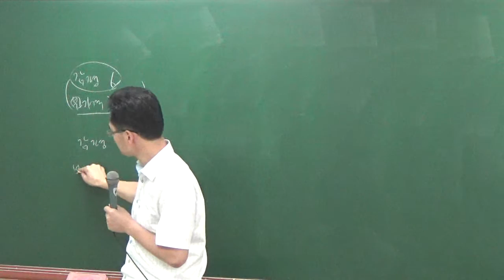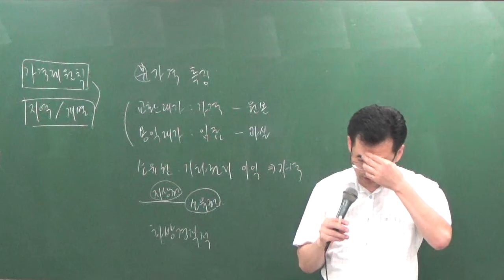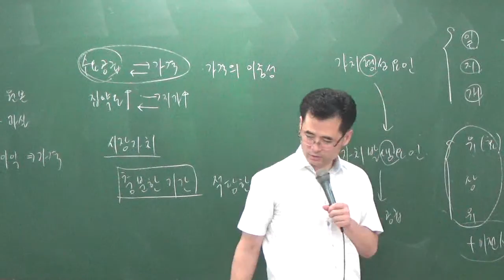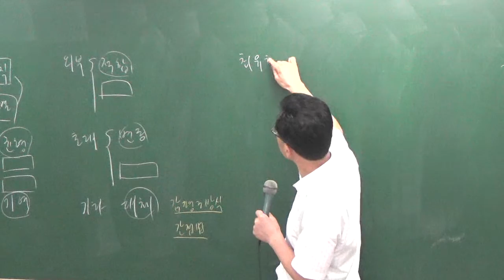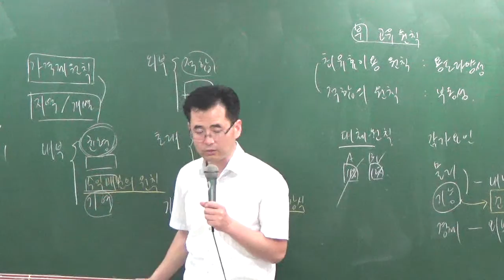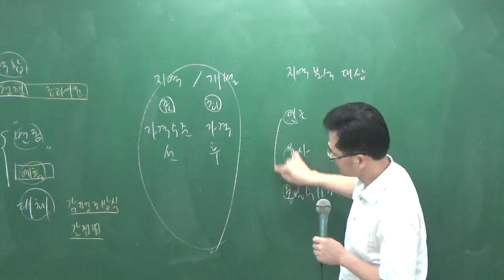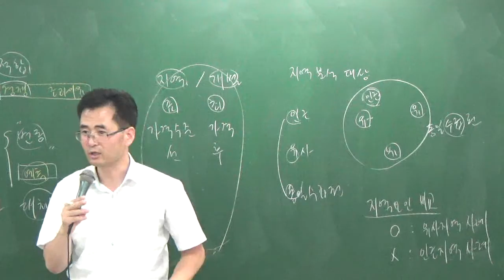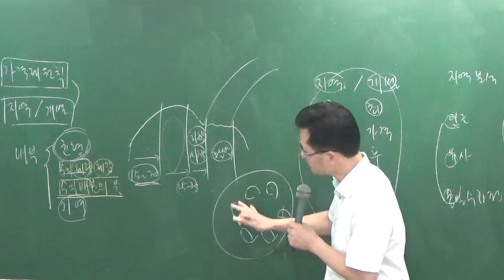학개론8-28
8월문제풀이과정